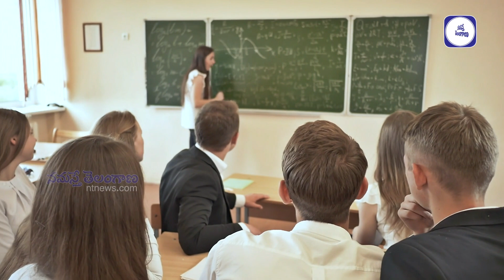JEE ENTRANCE లేకుండానే IIT లో అడ్మిషన్స్ | IIT Madras